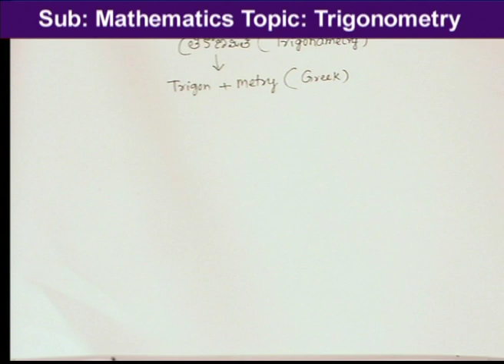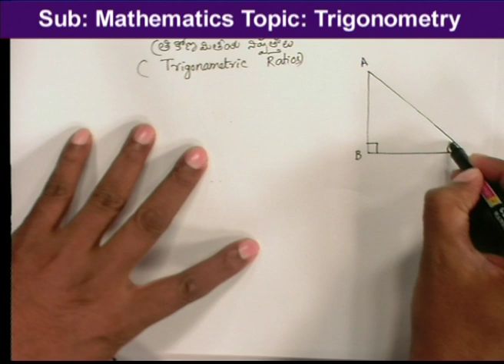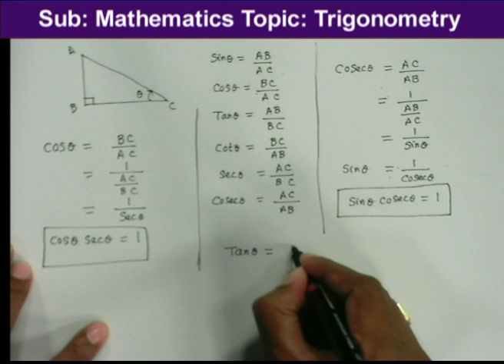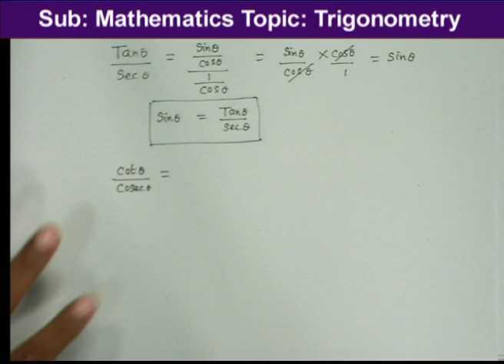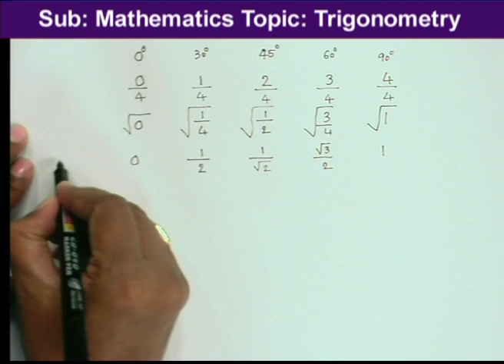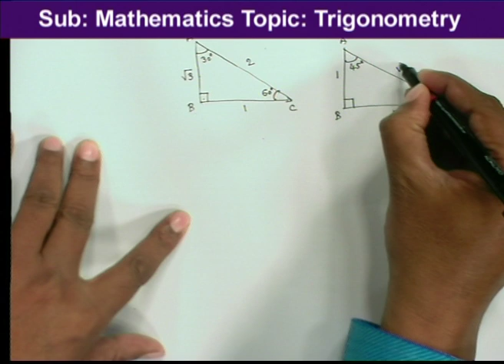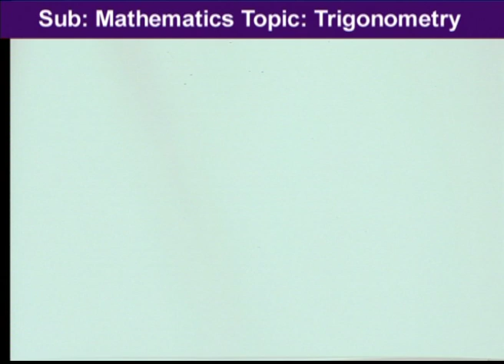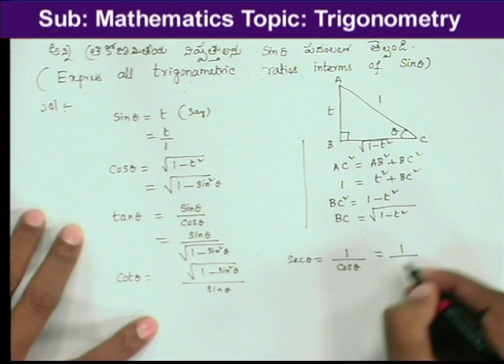Mathematics - Trigonometry (Part - 01) | SSC CGL/CHSL | Staff Selection Commission | T-SAT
T-SAT Network Digital Classes are Now Available on Following Platforms:

👉Install T-SAT App:
1. For Android Users: Play Store
2. For Apple Users: AppStore